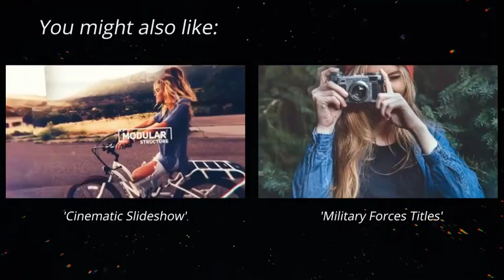Simple Opener | After Effects Template | Openers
0:12 Download 'Simple Opener'
Recommended Section:
0:59 Download 'Cinematic Slideshow'
0:59 Download 'Military Forces Titles'
0:59 Music
1:07.200 Download 'Subscribe project'